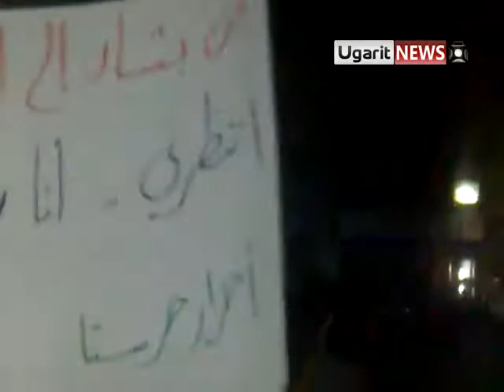21 8 Harasta, Damascus أوغاريت حرستا ريف دمشق مسائية بعد التراويح ردا على مقابلة بشار ج2